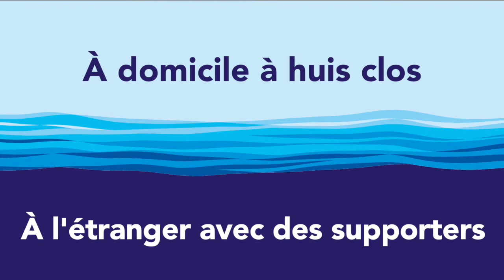Choisi ton camp: Épisode 4: Clément Mignon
Pendant toute la durée des Jeux olympiques de Tokyo, découvrez les préférences des membres de l'équipe de France. Entraînement du matin ou de l'après-midi ? Sushi ou sandwich ? 200 pap ou 200 brasse ? Autant de choix cornélien qu'ont dû prendre les nageurs tricolores.

Et aujourd'hui, c'est au tour de Clément Mignon de se prêter au jeu ! Le Sudiste a d'ailleurs usé de plusieurs réponses de Normand !